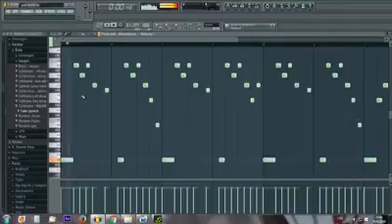12 Taksia Messagesvia torchbrowser com 1